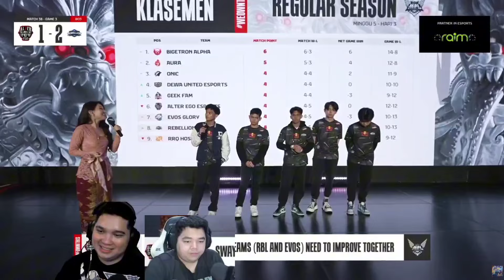REAKSI STREAMER LIHAT RRQ #9 !! R7 SAMPAI DI GORENG JADI R9 😂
Reaksi Streamer Lihat RRQ #9

Sumber: @R7Tatsumaki @hafizhan.clover @JonathanLiandi @IhsanLuminaire @buluuk